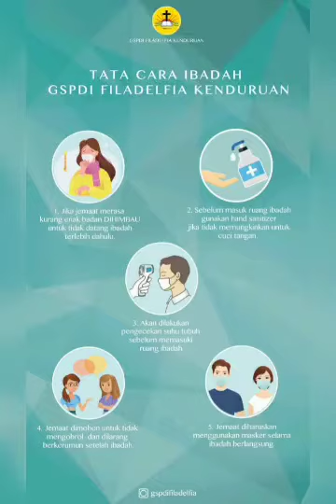[Fila Doa Pagi] Renungan Doa Pagi Selasa 24-11-2020 GSPDI Filadelfia Kenduruan Cirebon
Renungan Doa Pagi
Edisi 24 Nopember 2020

Firman Tuhan dibawakan Oleh Bapak Gembala Pdt Paul D Massie